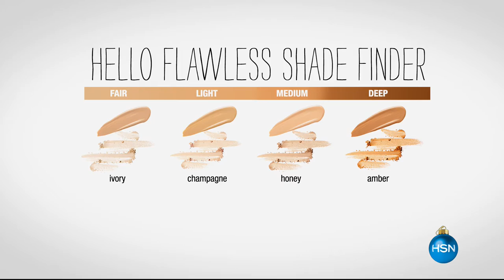HSN | Benefit Cosmetics Holiday 10.25.2016 - 02 AM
Innovative make-up for gals on the go